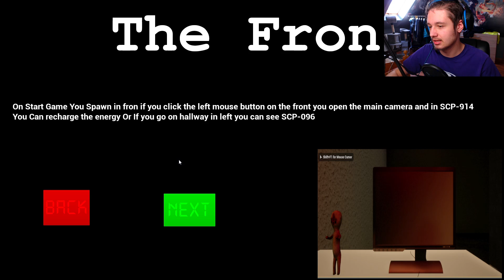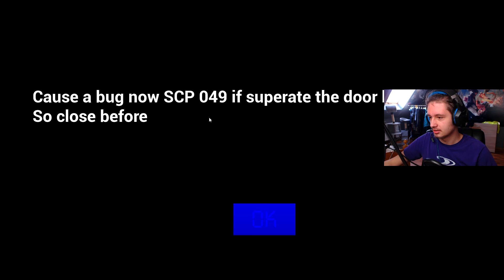ZAGRAŁEM W GRĘ OD ELEVENA (100% LEGIT NO SCAM)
Scamless :3
Rozwiń Opis!

ZAZNACZ DZWONECZEK! 🔔